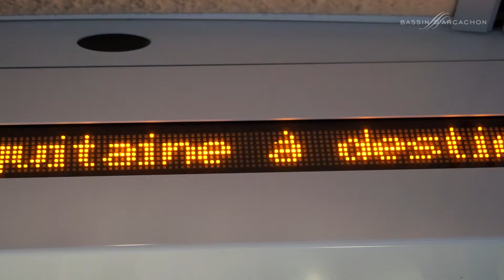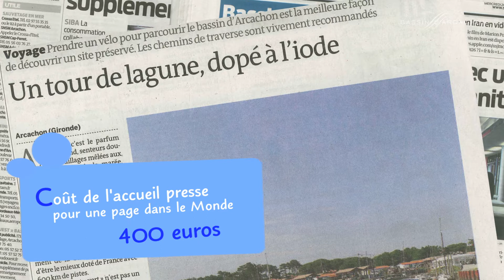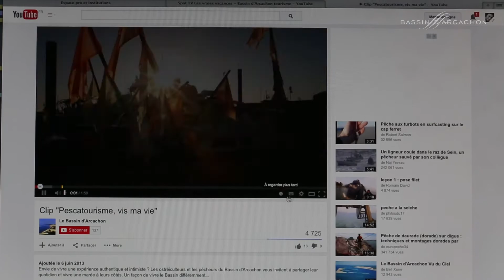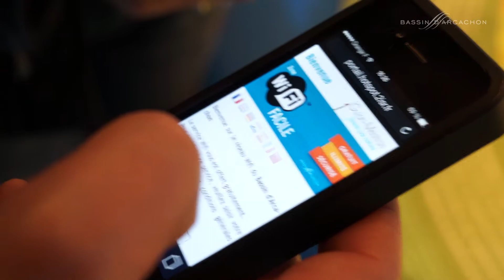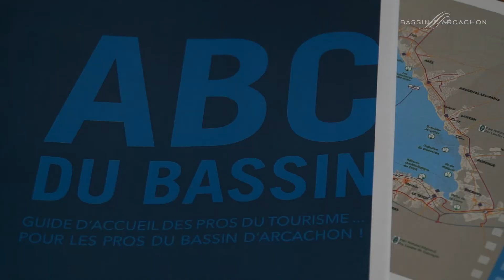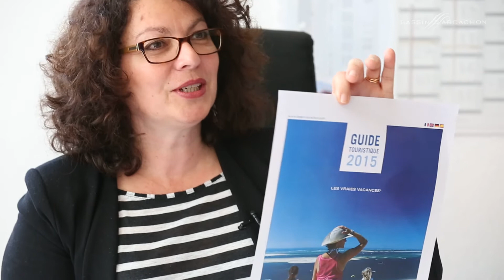"RDV en terre inconnue", chez les OT'SIBA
Une vidéo diffusée lors des 6e Rencontres du Tourisme du Bassin d'Arcachon pour mieux connaître nos actions et outils pour la clientèle touristique.